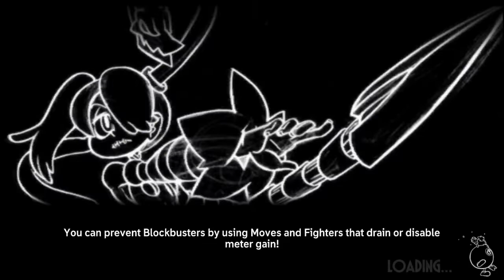Skullgirls Mobile - Competitive PvP Match Log: 12/10/19